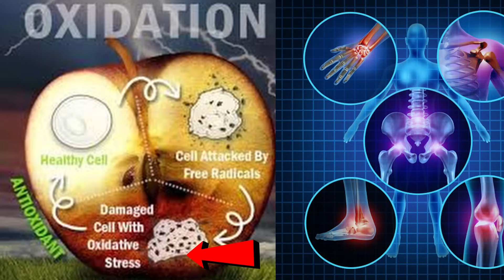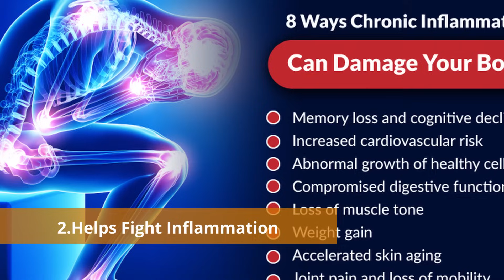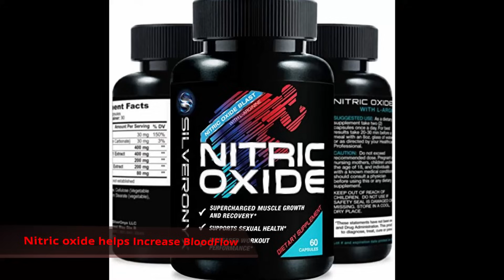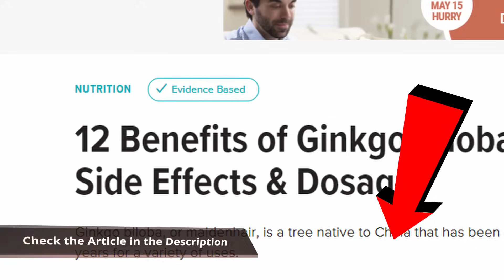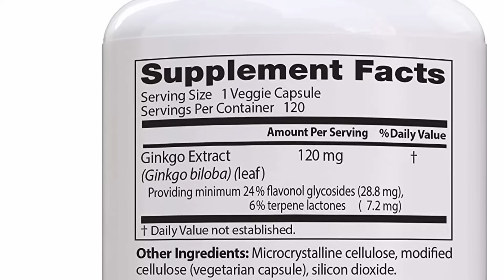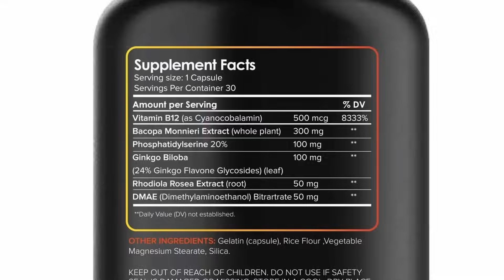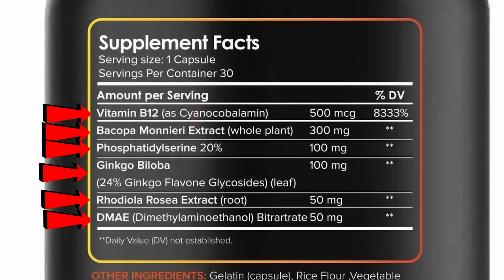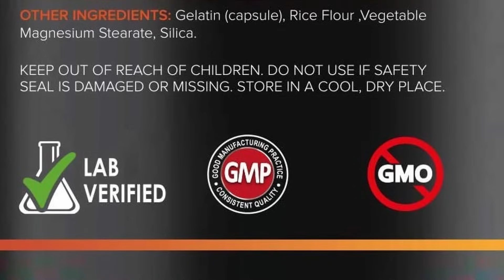Ginkgo Biloba Benefits - Any good in 2022? (Backed by SCIENCE)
What are Ginkgo Biloba's Benefits?
Here is Everything you need to know about Gingkgo Biloba in 2022

Best Ginkgo Biloba Supplements

► 1. Brain Supplement Nootropics Booster
(alternative)
★ CA Link -  N/A

►2. Nature’s Bounty Ginkgo Biloba – Standardized Extract 120 mg

►3. Doctor’s Best Extra Strength Ginkgo

No company has paid to be a part of this list. I received no sponsorship money in the creation of this video.

Luigi's Product Reviews is a participant in the Amazon Services LLC Associates Program. I earn through amazon associates from qualifying purchases.

Still confused? Check out the Detailed blog! with the Best 5  Supplements!

What are the Benefits of Ginkgo Biloba

Memory enhancement, helps with dementia, and alzheimer’s
Better social behaviour
Better ability to perform everyday tasks
Helps with Anxiety
Helps problems of Glaucoma
High levels of flavonoids and terpenoids, and antioxidants which will provide protection against oxidative damage.
Improve blood levels of nitric oxide
Can treat Headaches
Can Improve Asthma and COPD Symptoms
Reduces PMS Symptoms

How should Ginkgo Biloba supplements be taken?
Usually you want to try and take ginkgo biloba with Food and a Glass of water. This will help your body absorb this supplement fully.

Don’t take ginkgo Biloba supplements with any medications that could interact with it. Be especially careful from Blood thinners and seizure drugs.

How long does it take for Ginkgo Biloba to work?

It differs from person to person and to what benefits you are expecting. Some benefits may take up to 6 weeks to start noticing differences while other benefits like increased circulation and Mental clarity seem to work sooner and come into action pretty fast.

Some people even report benefits Immediately So it largely varies on what you expect, and varies from person to person.

Who Shouldn’t take Ginkgo Biloba?
If you are older, have any bleeding disorders or are Pregnant you should not take ginkgo. Thanks to the Ginkgo Biloba’s increased blood flow it can also increase bleeding if you are planning to have surgery and it is recommended that you stop two weeks prior to any surgery.

People who are taking blood thinning supplements are discouraged from taking Ginkgo biloba supplements, and you should always consult your physician or doctor before taking any type of supplements.

Does Ginkgo Biloba Raise blood pressure?
Ginkgo could result in lowering blood pressure so taking it with blood pressure medications may cause blood pressure dropping too low. There have been reports of an interaction between Ginkgo and nifedipine (A Calcium channel blocker used for blood pressure and heart rhythm problems)

Ginkgo may raise the risk of bleeding and that is especially true if you take blood thinners like Warfarin, clopidogrel, and aspirin.

For more in Depth details about all possible interactions with Ginkgo biloba Check out the Detailed post by Pennstatehershey Milton S. Hershey Medical Center

Can you overdose on Ginkgo Biloba?
Studies have only focused on dosages between 120mg and 600mg. It is always recommended to start low and experiment with different dosages to see what works best.

It is usually recommended to go for the Minimum effective dose when using supplements. IF taking 120mg and taking 550 mg give you the same effects then you should stick to 120mg.

Stay within the recommended dosage range and see what works best with you.

Does Ginkgo Biloba really work?
Ginkgo Biloba has been researched by tons of different studies and has been proven to have many positive effects on humans

It has also been used by china from the 15th century for it’s claimed benefit.

I don’t think these claims come without any merit, and finally science has definitely backed up many of the claims that are found on the benefits of Ginkgo biloba.

To see the Health claims associated with this supplement and the science that backs it up make sure to check out Healthline’s detailed Post about it.

Good luck!